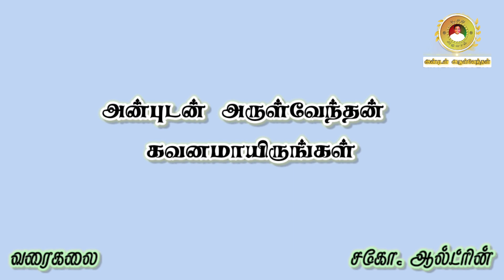6. Be careful about YOUR SPOUSE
The Word of God warns us to be careful about divorcing the spouse.